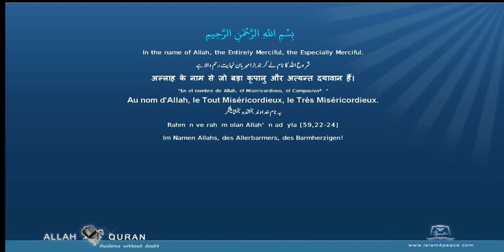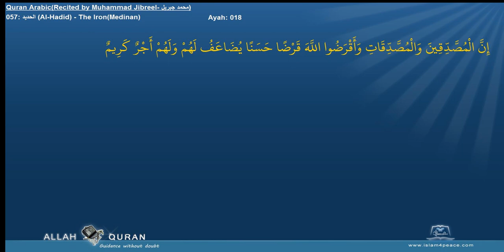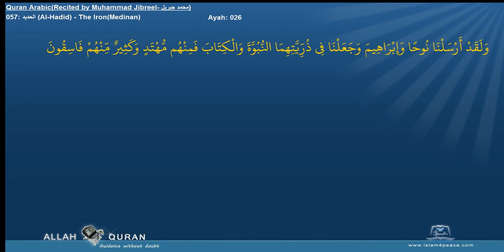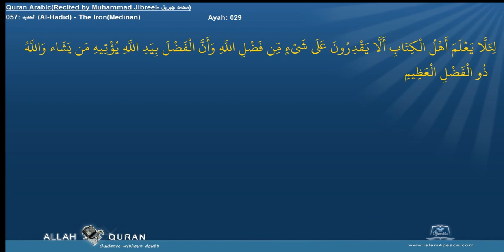Quran Recitation Muhammad Jibreel 057 الحديد Al Hadid The IronMedinan Islam4Peace com